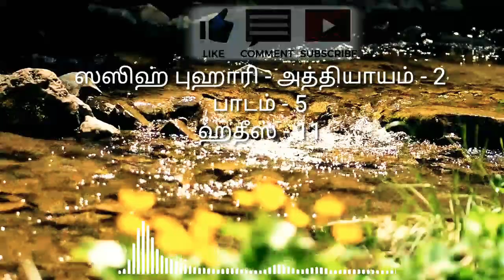ஸஸிஹ் புஹாரி - அத்தியாயம் - 2 பாடம் - 5 ஹதீஸ் - 11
SHAHIH-UL-BUKHARI - - HADEES 11 #02:05:11

ஸஸிஹ் புஹாரி - அத்தியாயம் - 2
பாடம் - 5
ஹதீஸ் - 11

Vlog Editor Mohammed Fadil

Thank you forever
இப்படிக்கு

எம். ஏ. முஸ்தபா
அறங்காவலர்
சென்னை ரஹ்மத் அறக்கட்டளை.
RAHMATH PATHIPPAGAM
RAHMATH BUILDING
No.6, Second Main Road, C.I.T. Colony, Mylapore,